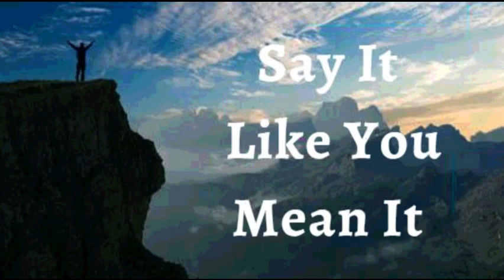8th January 2023 Say It like You Mean It (Audio in Goan Konkani)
8th JANUARY 2023

BHAVARTHACHI PORGOTNIM

HANV PORGOT KORTA KI Devache soponn mhojea jivitat sarkem zalam. Hem konui monis, niraxiponnan, vo kosllich poristiti allear passun bondh zavchem na. Mhoje lagin sogllea proxnachem samadan asa, Tachea boroilelia Uttracher. *Sarkim monxam ani boro vell sodanch mojea borobor asa. Hanv ghoddun hadta mhojo devik fudhar. Hi mhojim porgottni.

Devachem utor mhoje kuddik jivit ani bolaiki. To bodolpi Shakti Mhojea jivitachi poristiti bodolta ani mhoji bolaiki fulta. Hanv utran jietam ani hanv bhieopak duent zaupak, ou harpak nakartam! Hanv duens ou dublleponn hea adhin zaucho na Amen.

HANV SHOKTIVONT ASA ( Ef 6:10)
HANV BORE BOLAIKEN ASA (1Ped 2:24)
HANV AXIRVADAN BHORLA (Ef 1:3)
HANV GIREST ZAUN ASA (2 Cor 8:9)
HANV BOLIXTT ASA (Iz 42:29)
HANV DEVACHE KURPEN MAKHLOLO ASA (1Ju 22 :20)
MHAKA SUTKA FAVO ZALEA (Ju 8:36)
HANV KALLA KALLAR UTOM BHORPUR FOLL DITAM (St 92:13)
ZANTTEA PIRAIER PASSUN HANV JIVALL ANI TEZVONT ASA (St 92:14)